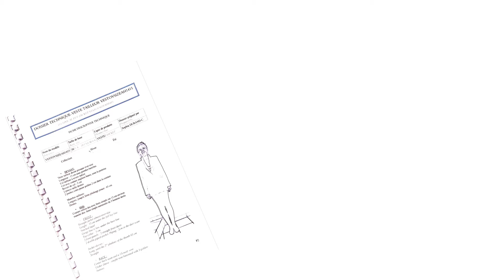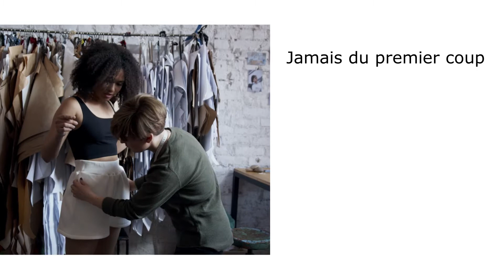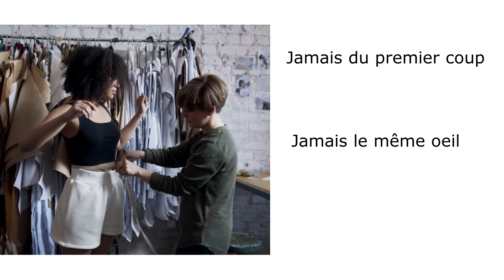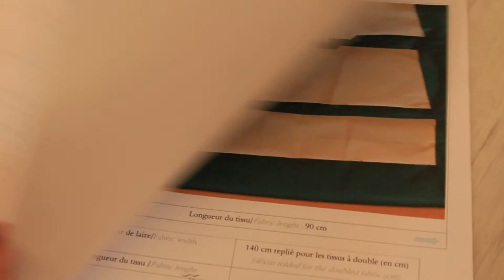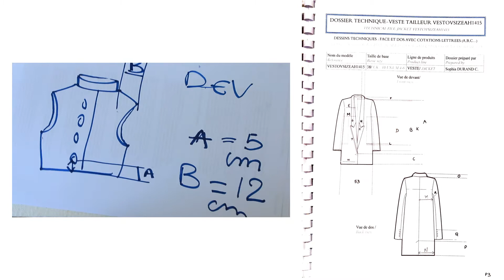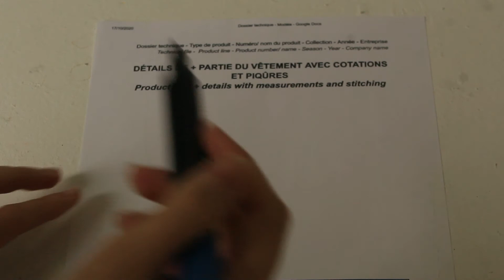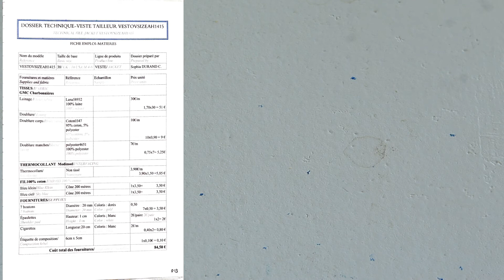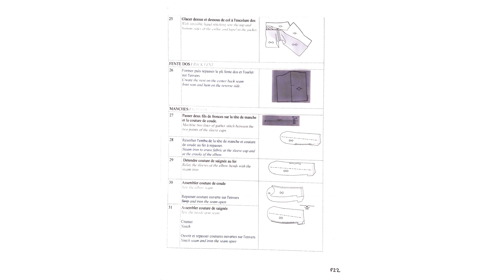Comment faire un dossier technique pour fabriquer un vêtement, je vous explique ° collection de mode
PULL PISTACHE vous explique comment rédiger, page par page, les dossiers techniques professionnel pour fabriquer un vêtement de votre collection de mode.
Télécharger un modèle de dossier technique complet.

En détail, page par page, vous saurez faire un dossier technique professionnel, prêt à être envoyé aux fabricants.

Maintenant que vous savez dessiner une collection, voici le timelapse des chapitres pour faire un dossier technique (tech pack):
00:00 Introduction
00:26 chapitre  1 : où en sommes-nous ?
01:00 chapitre 2 : à quoi sert le dossier technique ?
05:38 chapitre 3 : qui peut rédiger un dossier technique ?
06:50 chapitre 4 : à quoi ressemble un dossier technique de mode ?

Qui suis-je ? Pull Pistache vous parle de ses études (DUT, DUETI, ESMOD, IAE), ses écoles, sa double compétence et l'univers de la mode et du marketing.

A B 0 N N E - T 0 I     A     M A     C H A I N E :

M 0 N    S I T E    I N T E R N E T :

Caméra: Canon ES
Montage : Movavi Video Suite 18
Micro : Rode VideoMicro
Auteure : Sophia pour ° PULL PISTACHE
Musique libre de droit de Youtube Music